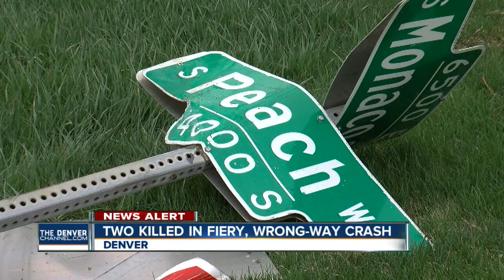2 killed in fiery, wrong-way crash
Denver7 reporter Brendaliss Gonzalez tells us a timeline of the events leading up to the deadly crash.